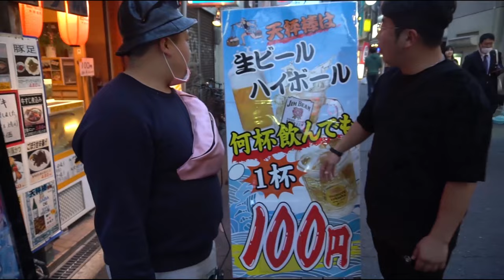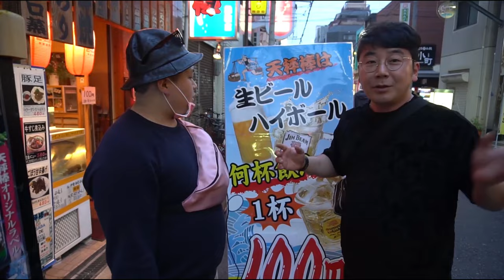즐찾사여행-거지투어 EP.10 일본에서 생맥주가 1잔에 무조건 1000원 in 오사카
세계를 저렴하게 여행한다
개그맨 이재형 양경태의 싸고 저렴하게 여행하는 거지투어
저는 술을 즐겨 마시는 스타일입니다
한국에서도 사람들과 어울려 술마시며 이야기 하는걸 좋아하는데
일본에서는 술이 좀 비싸다는 말들이 있어서
편의점 맥주만 마셔야 하나? 생각 하고 있었는데
옴마야 이게 뭐야? 맥주가 그것도 생맥주가 무조건 1잔에 1천원 ㅋㅋㅋ
대박입니다. 거지투어가 체험해 봤습니다
ㅋㅋㅋㅋㅋ
이영상은 몇년전에 다녀온 영상입니다.
근데 몇년전인지 기억이 안나네요 ㅋㅋㅋ 4년?5년전?